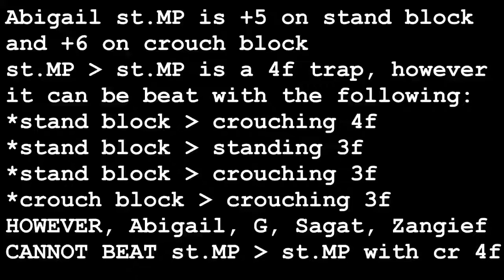Interrupting Abigail st.MP st.MP on block